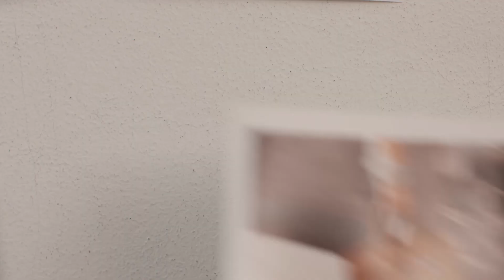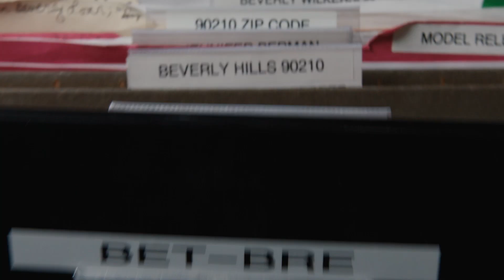Trailer | GENERATION WEALTH (Lauren Greenfield)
GENERAȚIA $ (Un film de Lauren Greenfield, SUA, 2018)
Festivalul de film documentar fARAD 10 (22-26 noiembrie 2023)
Cinema Arta, Arad